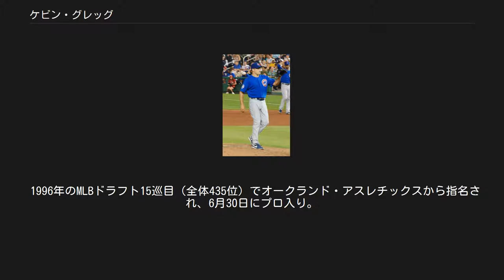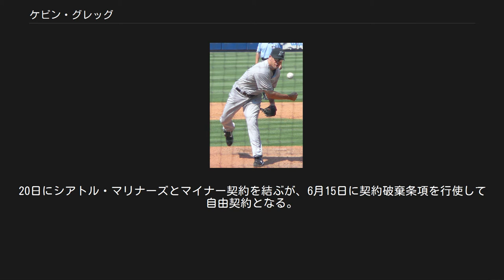ケビン・グレッグ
ケビン・マーシャル・グレッグ（Kevin Marschall Gregg, 1978年6月20日 - ）は、アメリカ合衆国・オレゴン州コーバリス出身の元プロ野球選手（投手）。
右投両打。
 1996年のMLBドラフト15巡目（全体435位）でオークランド・アスレチックスから指名され、6月30日にプロ入り。
 2002年10月15日にFAとなった。
 2002年10月20日にアナハイム・エンゼルスと契約。
 2003年8月9日のミネソタ・ツインズ戦でメジャーデビューを果たす。
 フロリダ・マーリンズ時代 （2008年6月4日） 2006年11月20日にクリス・リーソップとのトレードでフロリダ・マーリンズへ移籍。
 2007年は、74試合に登板し、投球回84.0で87奪三振・防御率3.54・32セーブをマーク。
大躍進の年となった。
 2008年1月18日にマーリンズと1年契約を結ぶ。
同年は29セーブをマークするも、セーブ失敗も9度と安定しなかった。
 シカゴ・カブス時代 （2009年7月17日） 2008年11月13日にトレードでシカゴ・カブスに移籍。
 2009年もセーブ失敗を繰り返し、クローザーの座をカルロス・マーモルに奪われた。
 2010年2月2日にトロント・ブルージェイズと1年契約を結ぶ。
当初はセットアッパーとしての起用だったが、ジェイソン・フレイザーの不振に伴いクローザーに昇格し、自己最多の37セーブをマークした。
しかし、防御率3.51、WHIP1.39など投球内容は不安定で、2011年のオプションを破棄され、11月4日にFAとなった。
 2011年1月13日にボルチモア・オリオールズと2年1000万ドルで契約を結んだ。
移籍1年目はクローザーを任されたが、不安定な投球が続き、終盤はジム・ジョンソンにその座を譲った。
この年の7月7日にはボストン・レッドソックスのデビッド・オルティーズと乱闘騒ぎを起こし、4試合の出場停止処分を受けている。
 2012年9月11日にDFAとなり、14日に放出された。
 2013年1月10日にロサンゼルス・ドジャースとマイナー契約を結んだが、4月3日に放出される。
4月17日に古巣のカブスとマイナー契約を結ぶ。
10月31日にFAとなった。
 2014年6月2日に古巣のマーリンズとマイナー契約を結んだ。
レギュラーシーズンでは12試合のリリーフ登板に終わり、2012年まで10年連続で30試合以上に登板していた記録がストップした。
防御率10.00・2被本塁打と炎上し、3年ぶりに未勝利に終わるなど不振を極めた。
 2015年2月7日にシンシナティ・レッズとマイナー契約を結んだ。
4月5日にメジャー契約となり25人枠入りするが、5月11日に解雇となる。
20日にシアトル・マリナーズとマイナー契約を結ぶが、6月15日に契約破棄条項を行使して自由契約となる。